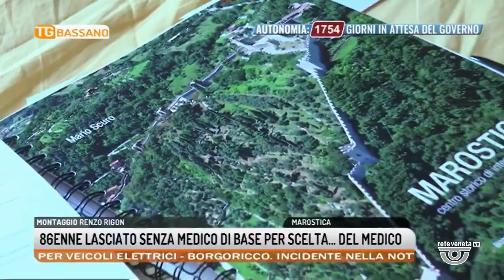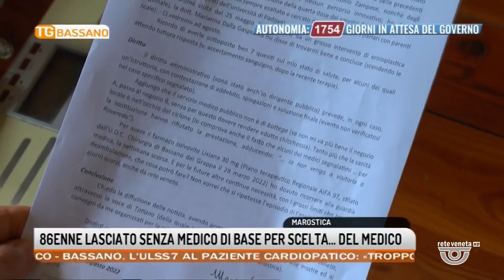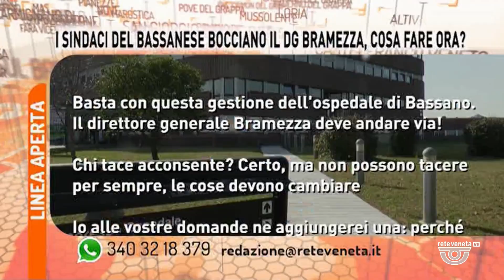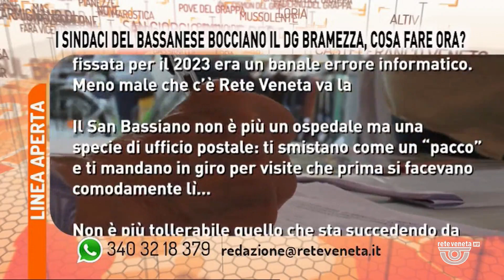TG BASSANO Edizione completa | 11/08/2022